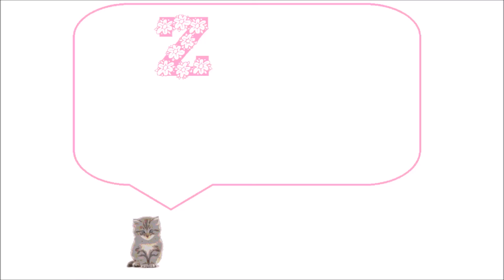"ABRIDGED" VERSION (GET IT? GET IT?) - Let's Play: Minecraft - Part 3 | ZuhZabet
In which I sing about the devil and make a bridge and start on my home.